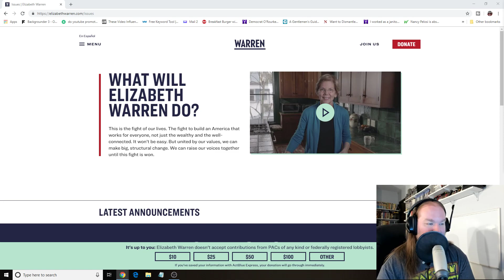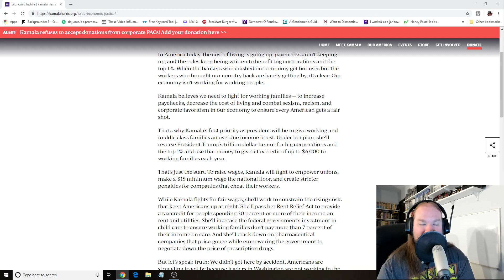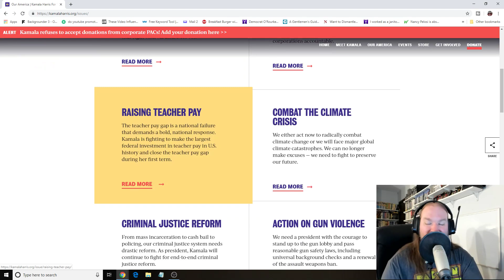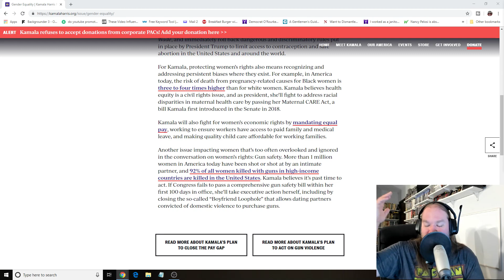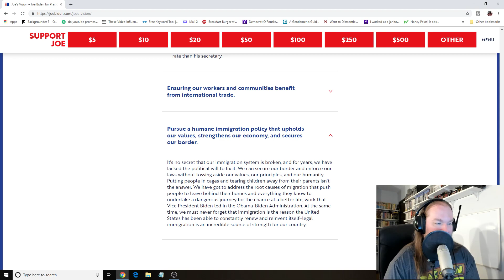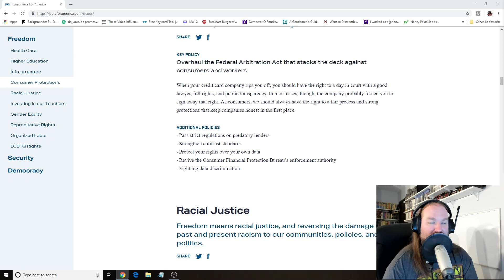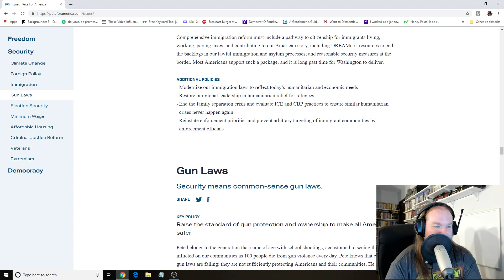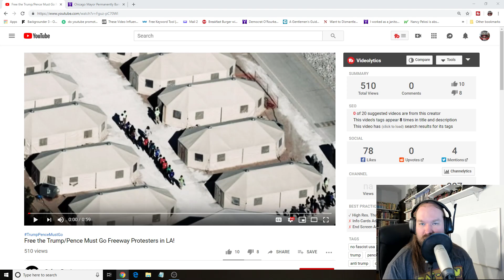The Dave Nordahl Show ep 1 The 2020 Democrat hopefuls crazy plans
Okay we're going to look at a few of the front runners sans Bernie Sanders As he would take way to long to cover Joe Biden Miriana Willamson Kamala Harris and others